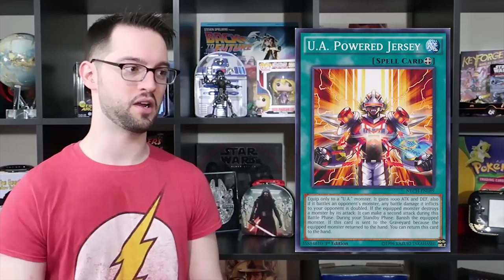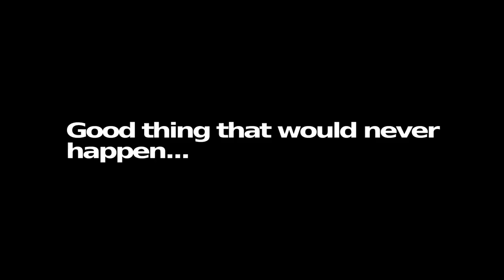10 Things I Love About Yu-Gi-Oh! Duel Links!